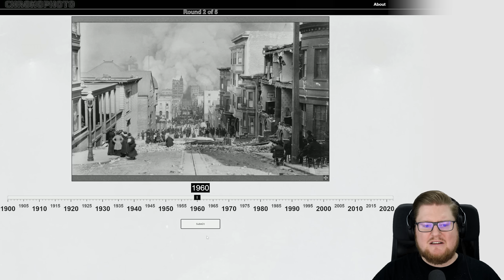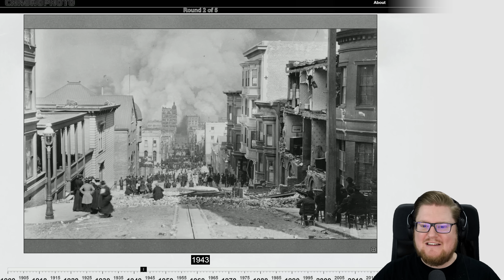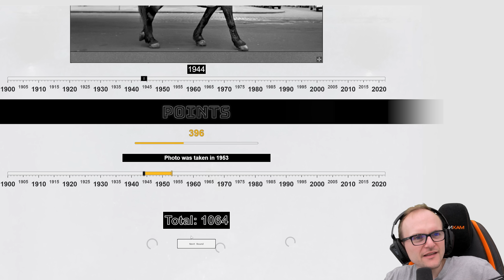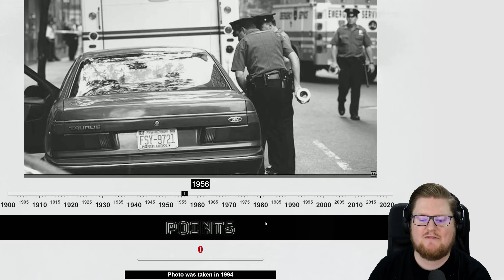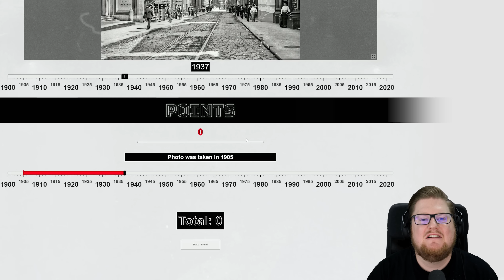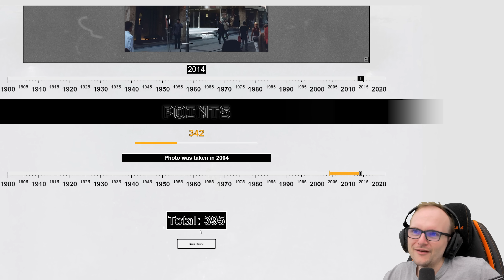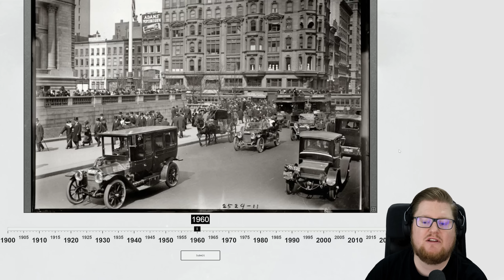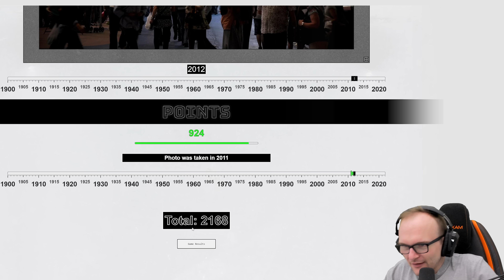WANN wurde dieses Bild gemacht !? | Chronophoto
Heute gilt es Fotos richtig ihrem Entstehungsjahr zuzuordnen